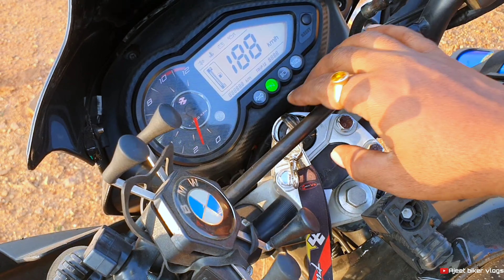Bike & Scooter Palm Rest And Thorttle Mount Holder | Cruise Assist Control Grip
Thanks 🙏